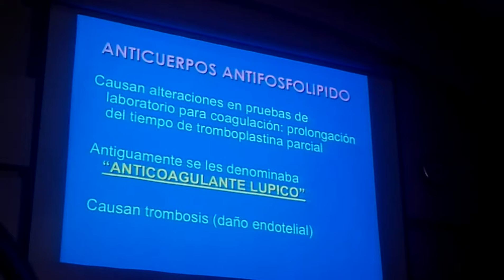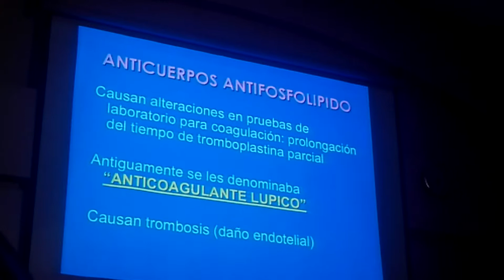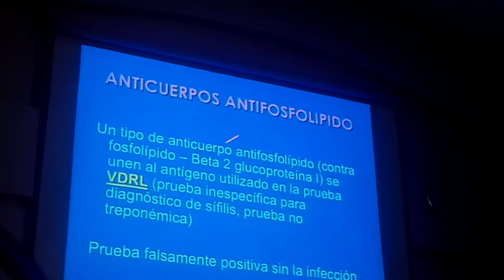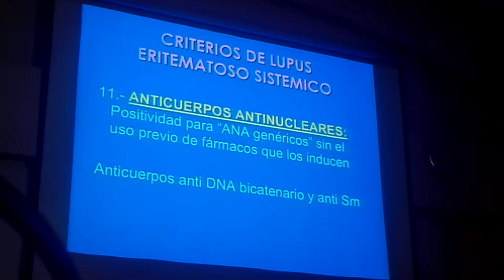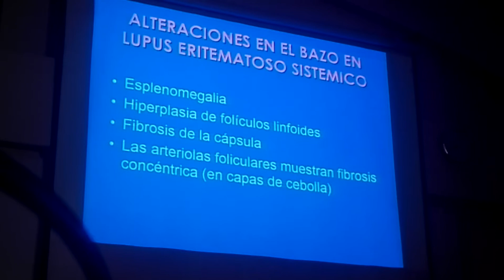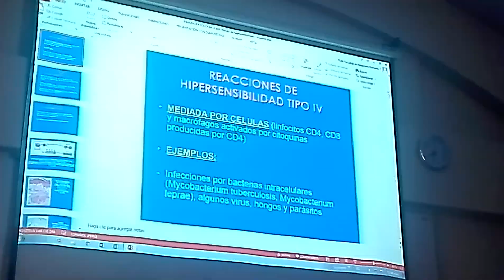PRIMERA FASE / Clase 8 de Patología (V)